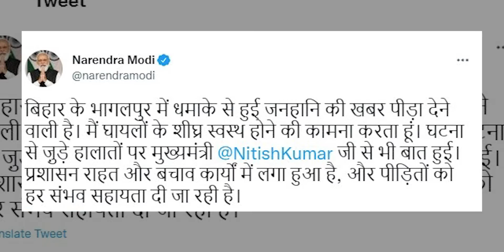Bhagalpur Bomb Blast | तीन मंजिला इमारत में ब्लास्ट, लोगों ने कहा- जैसे भूकंप आ गया | Mradubhashi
बिहार के भागलपुर में बड़ा हादसा हो गया. यहां एक तीन मंजिला इमारत में ब्लास्ट हो गया। इस हादसे में अब तक 10 लोगों की मौत हो गई। मरने वालों में दो महिलाएं भी शामिल हैं। हादसे में 9 लोगों के जख्मी होने की भी खबर है, पड़ोसियों का आरोप है कि मकान में बम बनाए जाते थे। हादसे पर पीएम मोदी ने भी दुख जताया है।